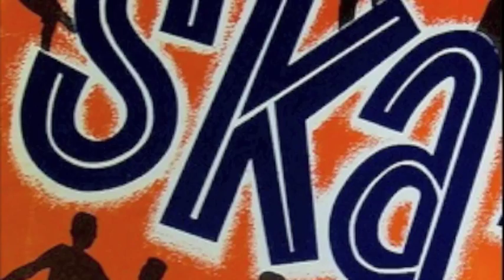"SKALLOWEEN" - JOE FERRY FEATURING DREAD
Joe Ferry is joined by toaster Dread and members of Joe's ska/experimental band Hurtin' Buckaroos for a version of the ska anthem "Skalloween" (written by Joe Ferry & Doug Munro). Skatalites Tommy McCook, Lloyd Knibb and Roland Alphonso make cameo appearances.